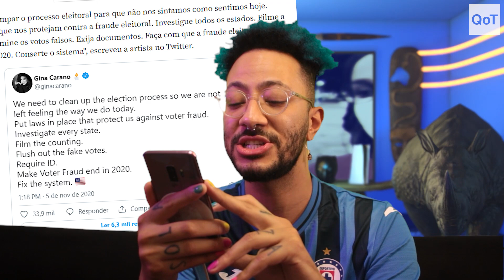TOP 5 tabus quaaase quebrados - Cotô de Quebra #11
O ultimo Cotô de Quebra de 2021 chega listando os top 5 tabus quase quebrados pela internet afora, com direito a dibre nos heteros e militância em troca de lanches.